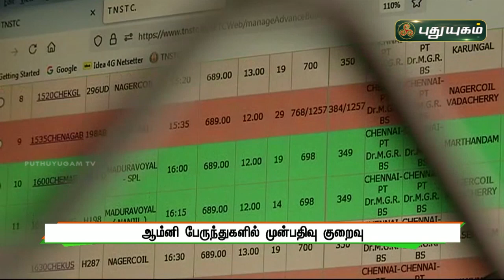ஆம்னி பேருந்துகளில் முன்பதிவு குறைவு! | செய்தித் துளிகள் | PuthuyugamTV